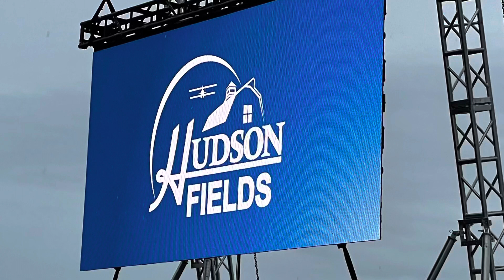Jimmie Allen Concert at Hudson Field🔥🔥🔥 VLOG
Check out SUNDAY WITH THE SISTERS to Join two sisters that are bound to make you laugh but guaranteed to make you smile!
SHOW US  LOVE BY LIKING, COMMENTING ON, AND SHARING ALL OUR VIDEOS!!  WE HOPE YOU ENJOY!